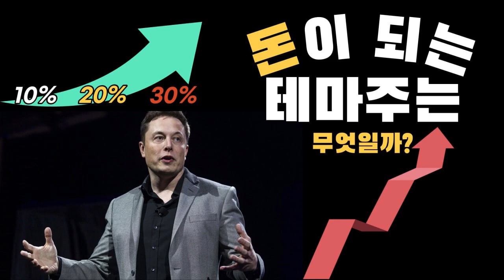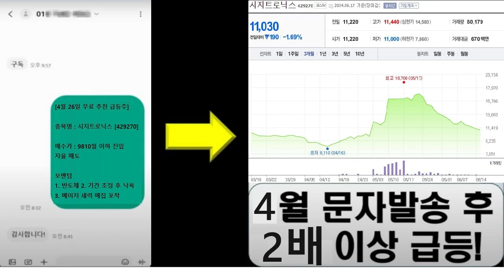치매 환자 실종 한해 1만 4천 건…보이면, 신고해주세요